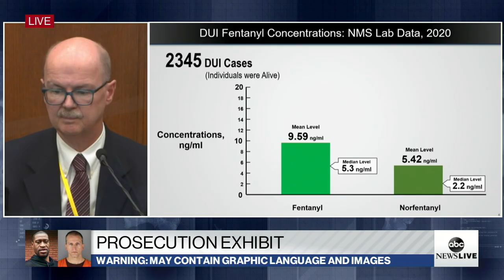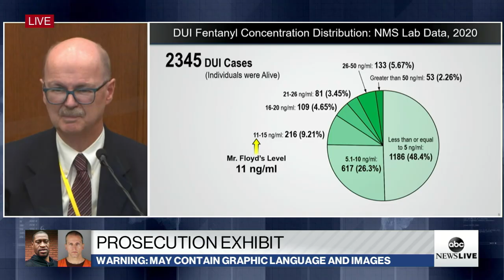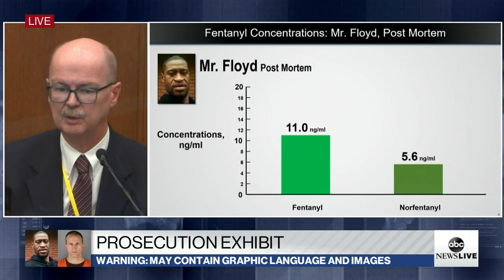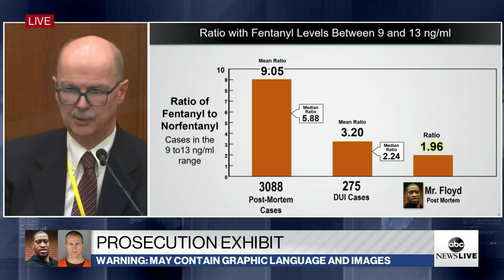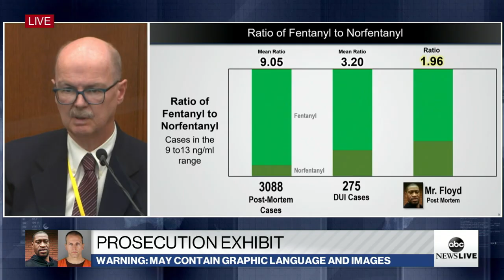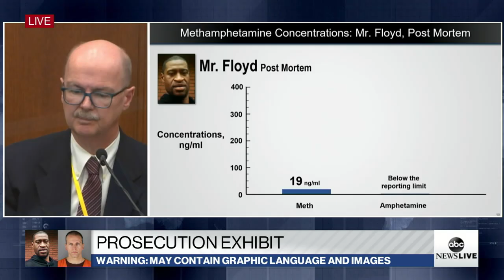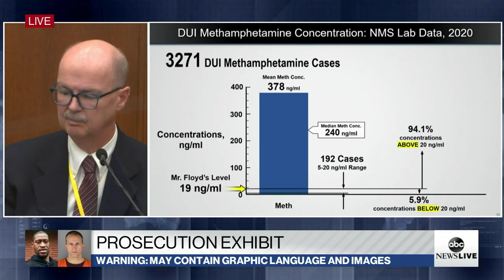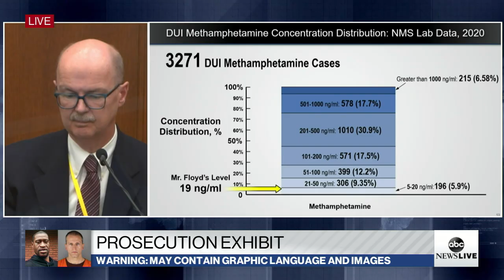Toxicologist testifies on drug levels in George Floyd’s system compared to DUI cases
Forensic toxicologist Daniel Isenschmid testified that the levels of fentanyl and methamphetamine found in George Floyd’s system were less than the amount present in DUI cases on average.